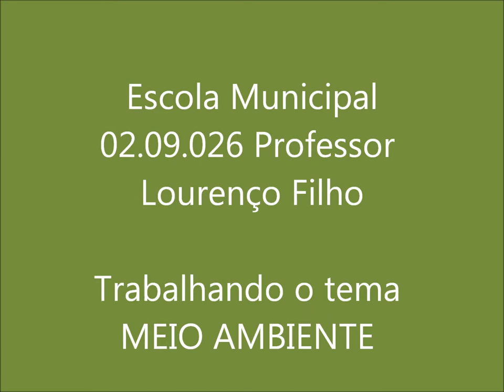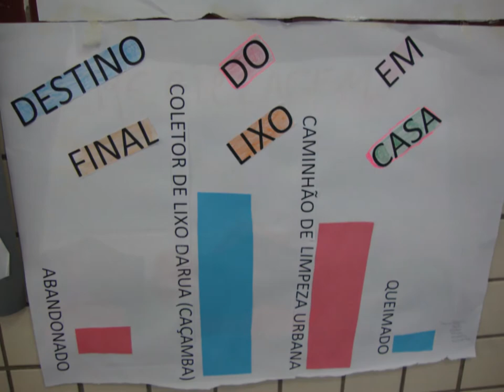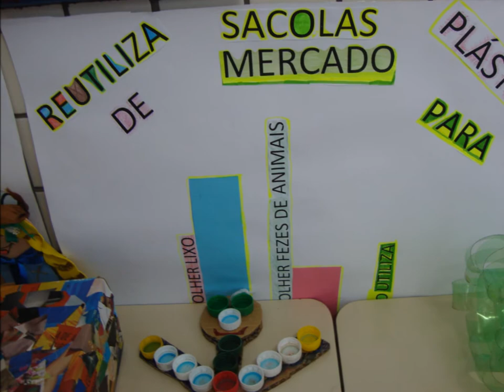Trabalhando "Sustentabilidade" na Escola Municipal Prof. Lourenço Filho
A Escola Municipal 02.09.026 Professor Lourenço Filho participa de ações coletivas direcionadas a  viver melhor na comunidade, no bairro, na cidade.
É a busca do bem estar igualitário em um planeta sustentável: nossa TERRA.